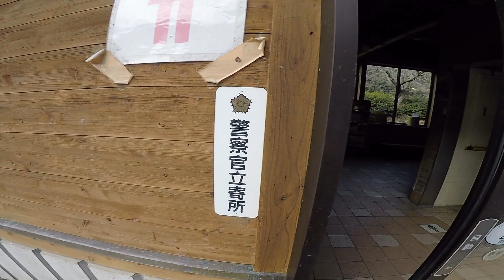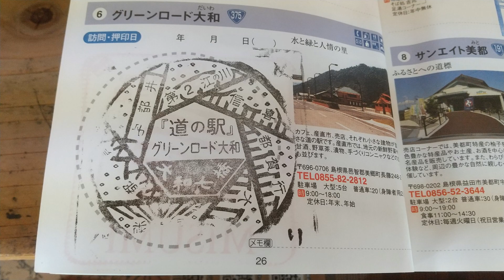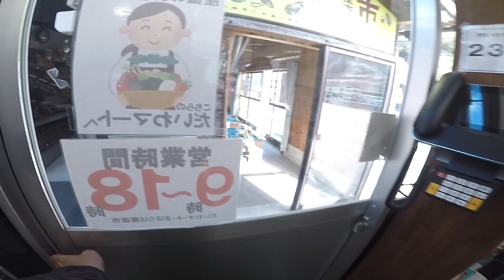【島根県美郷町】道の駅 グリーンロード大和を歩いてみた（道の駅巡り）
島根県美郷町にある道の駅 グリーンロード大和
を歩いてみました。

※問い合わせがあればメールください。